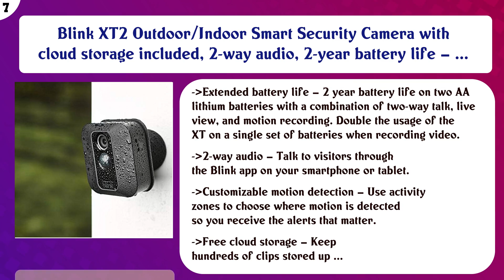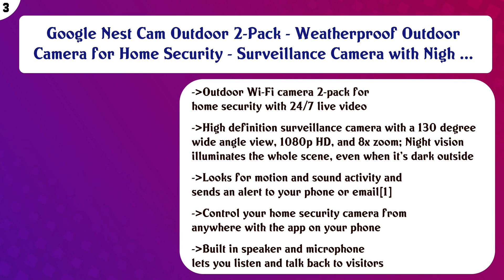Top 10 Smart Home Alarms to buy in USA 2021 | Price & Review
Top 10 Smart Home Alarms to buy in USA

 Find the links below to buy these products:

 List of top Smart Home Alarms:

Arlo Pro 3 Spotlight Camera | 3 Camera Security System | Wire-Free, 2K Video & HDR | Color Night Vision, 2-Way ...

 [2TB Hard Drive Pre-Install] 1080P Security Camera System Wireless,SAFEVANT 8 Channel Home NVR Systems 8pcs 1. ...

 Ring Alarm 8-piece kit (2nd Gen) with Ring Indoor Cam

 Blink XT2 Outdoor/Indoor Smart Security Camera with cloud storage included, 2-way audio, 2-year battery life – ...

 Home8 UltraShield Wireless Security System(1-Cam, 19-Piece Kit),24/7 Professional Monitoring Optional, 1-Cam,1 ...

 Kangaroo Home Smart WiFi Wireless Security and Surveillance System | 14-Piece Kit | Alexa and Google Home Comp ...

 SimpliSafe 8 Piece Wireless Home Security System - Optional 24/7 Professional Monitoring - No Contract - Compa ...

 Google Nest Cam Outdoor 2-Pack - Weatherproof Outdoor Camera for Home Security - Surveillance Camera with Nigh ...

 abode Smart Security Kit | DIY Wireless Home Security System | Works with Alexa, Google Home, and Apple HomeKi ...

 Compatible with Alexa App Controlled Updated S03 WiFi and Landline Security Alarm System Deluxe Glass Kit Wire ...

 Content of this Video:

10 best products to buy Smart Home Alarms USA

 Top rated Smart Home Alarms in USA